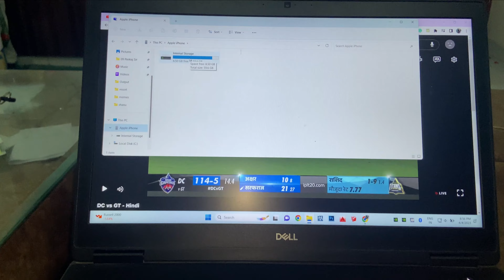aaj hum teno [3] phir se nikal pade ghumne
aaj hum teno [3] phir se nikal pade ghumne |dailyvlog Hey this is Gautam Kumar
I am from RISHIKESH